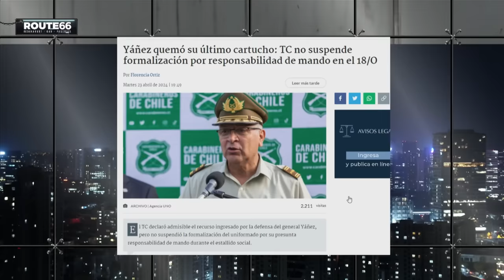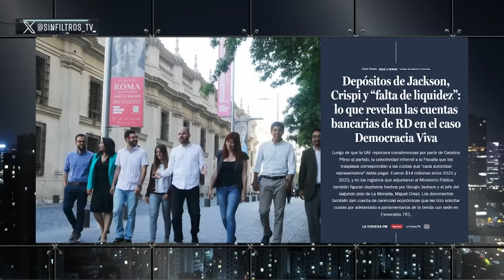BRUTAL CRUCE entre RODOLFO CARTER y NICOLÁS PREUSS por AMNISTÍA a CARABINEROS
¡Alta tensión! 🔥 En el episodio de hoy los panelistas: Francisco Orrego, Carolina Santis, Magdalena Merbilháa, Natalia Piergentili, Juan Mena, Juan Pablo Arriaza, Rodolfo Carter y Nicolás Preuss analizan y debaten la contingencia. 🇨🇱 Prepárate para un acalorado cruce de ideas.